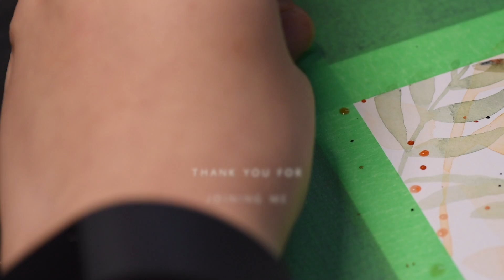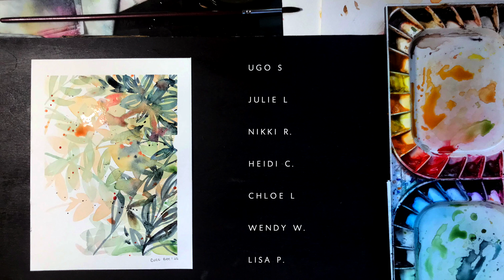(ASMR) Meditative Watercolor Leaves l Healing Watercolors Self Therapy l ASMR No Talking Watercolor